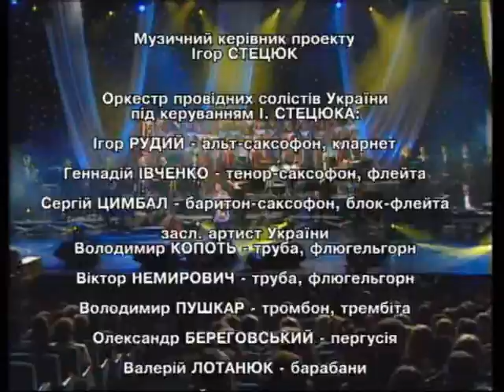Віктор Павлік - концерт «Я знаю все» (live in Kyiv 2004)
Живий концерт з національного палацу Україна
Віктор Павлік концерт «Я знаю все» live in Kiev 2004
01.Анна Марія 00:04
02.Дякуючи Богу 04:28
03.Бо в сні відлітаю 08:17
04.Дівчина-сонце 13:25
05.Ти подобаєшся мені 17:21
06.Дала мені, дала 22:13
07.Тарам там 26:24
08:Колискова (з Пашою) 30:34
09.Зрада 32:22
10.Нерозгадана Америка 36:42
11.Все минуло 40:26
12.Ні обіцянок, ні пробачень 44:55
13.Шимарик 49:47
14.Скажи навіщо ? 53:41
15.Афіни, Київ і Стамбул 56:58
16.Без любові сонце гасне 1:01:40